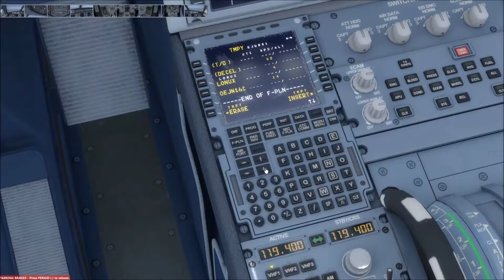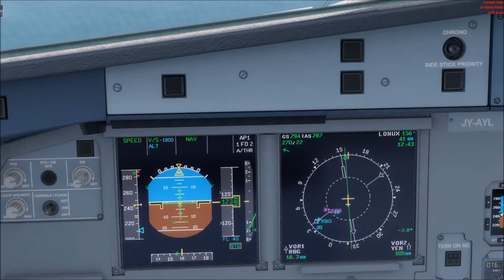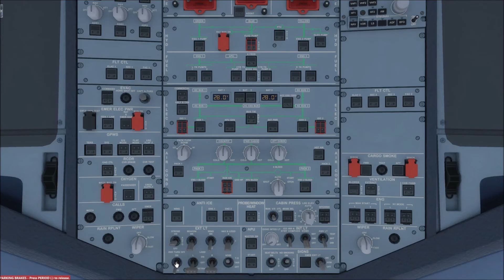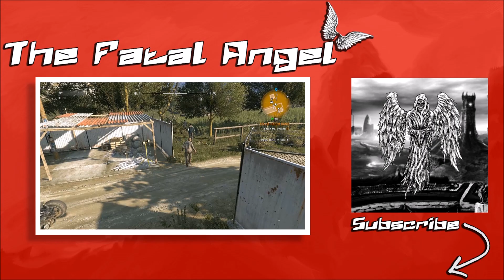LOST IN ARABIA | Cyprus to Jeddah - Round The World Flight #3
Regiment_Gamer and I Undertake the roughly 2 hour and a half journey to Jeddah in Saudi Arabia next to the Red Sea. I fly an Airbus A319 in Royal Jordanian Livery whereas Dan flies the Airbus A321 in Egypt Air Livery.

The outro music is called 'Drum and Bass Philosophies and you can listen to it here: